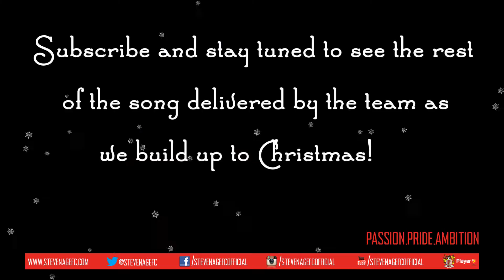12 Days of Christmas | Stevenage FC | Day 5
On the 5th day of Christmas Daisy tests his vocal skills as we continue our festive countdown.